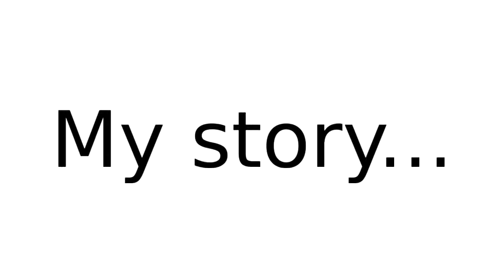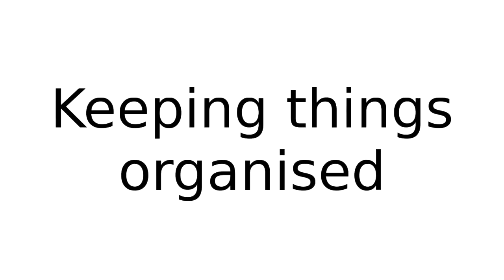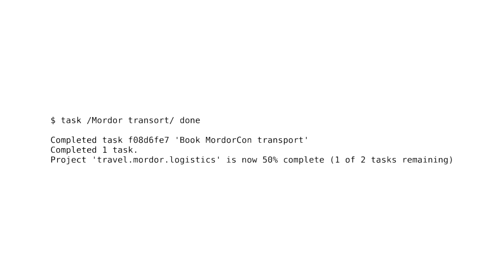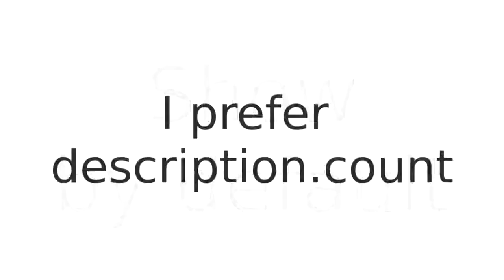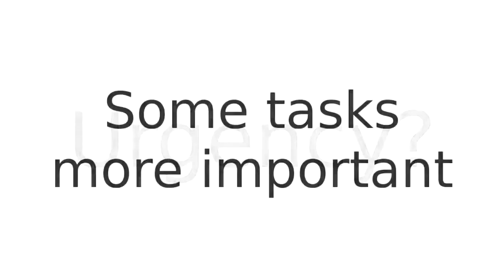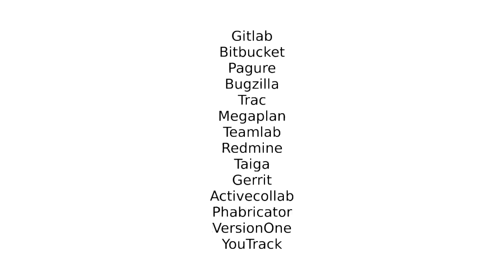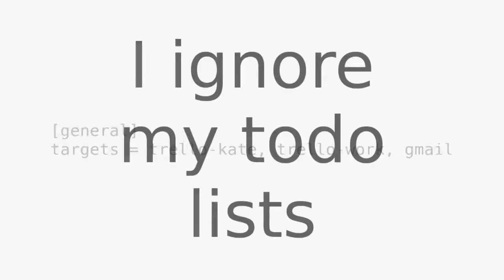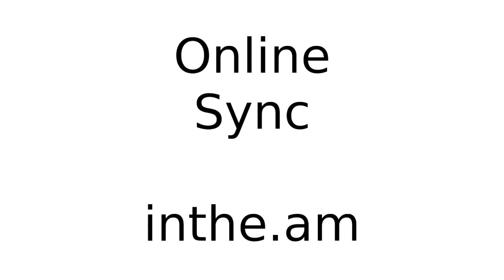Manage all your tasks with TaskWarrior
Paul '@pjf' Fenwick

TaskWarrior is a free, open source, cross-platform command-line tool for managing tasks. TaskWarrior is extremely extensible, flexible, and suits a diverse range of workflows. We'll examine how to use TaskWarrior to manage *all* your tasks, and how to configure it so your to-do list remains manageable even when your task list gets large.

In particular, we will examine:

- Getting started with a simple workflow
- Setting up useful reports
- Managing multiple projects
- Integration with Github, JIRA, Gmail, and Trello (and more!)
- Putting your task-list in your shell prompt
- Writing your own TaskWarrior extensions